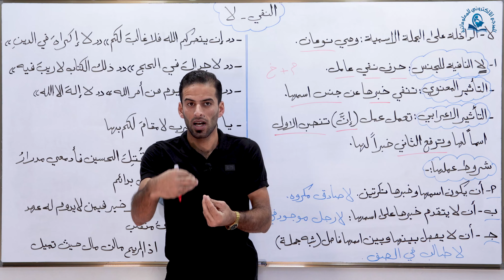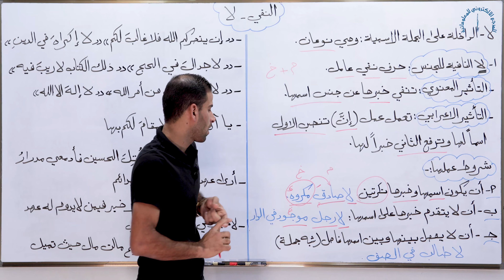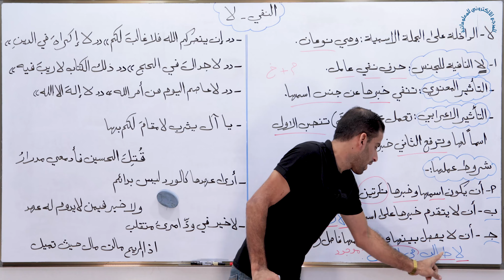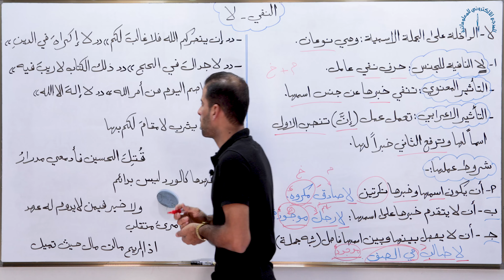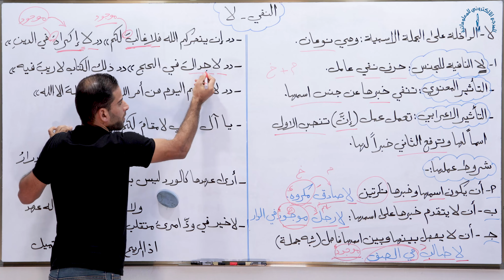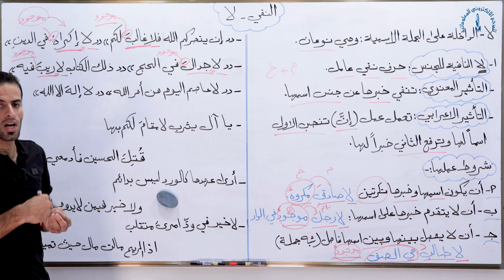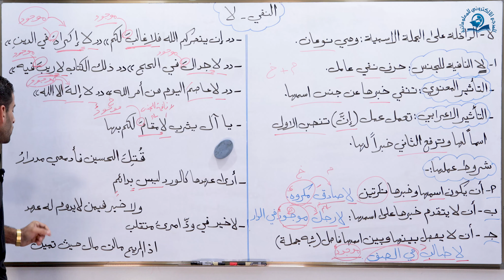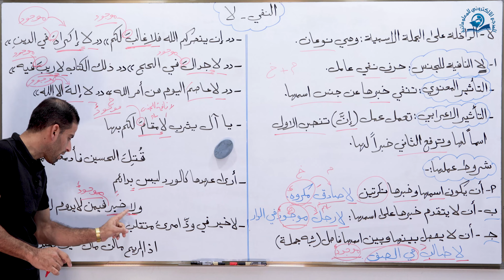مادة اللغة العربية للصف السادس الاعدادي : لا النافية للجنس